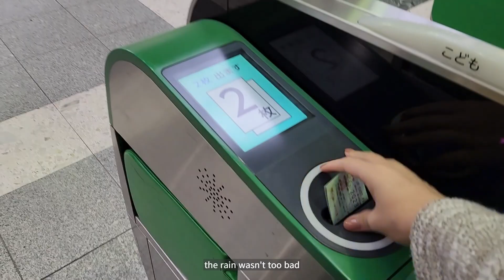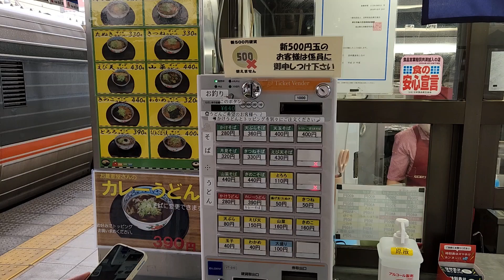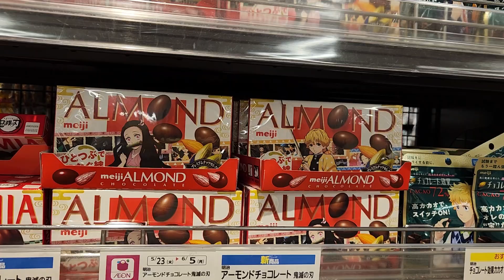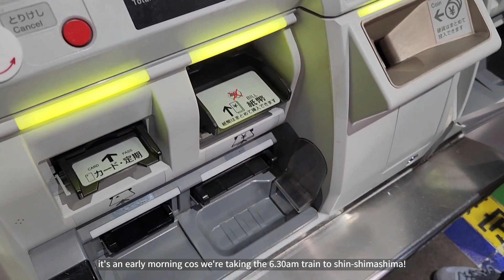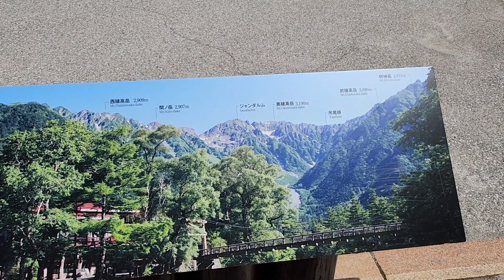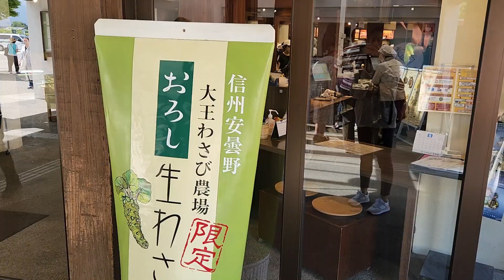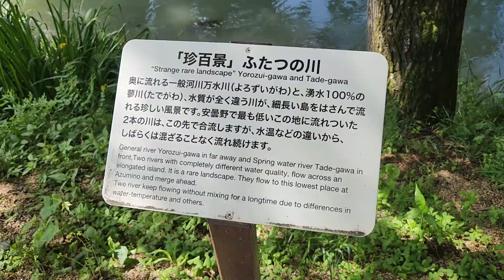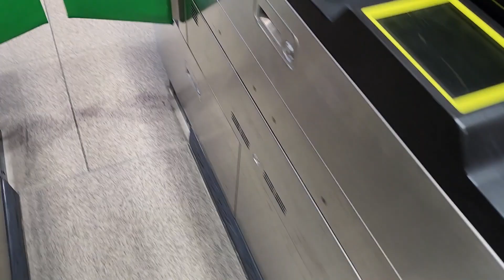🇯🇵 japan vlog: matsumoto & kamikochi 🏯 hike at japanese alps, wasabi farm, supermarket shopping, bbq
𓐄 𓐄 𓐄 𓐄 𓐄 𓐄 𓐄 𓐄 𓐄 𓐄 𓐄 𓐄 𓐄 𓐄 𓐄 𓐄 𓐄 𓐄 𓐄 𓐄 𓐄 𓐄 𓐄 𓐄 𓐄

day 3
- matsumoto castle
- nawate street
- nakamachi street
- aeon

day 4
- kamikochi & kappabashi
- daio wasabi farm